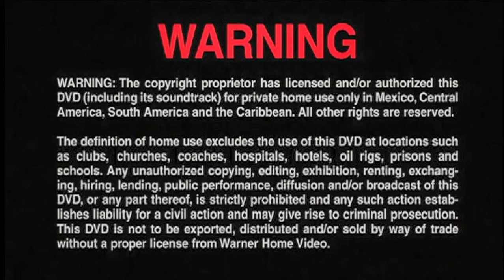Cierre DVD La Dama del Agua 2006 (Argentina)